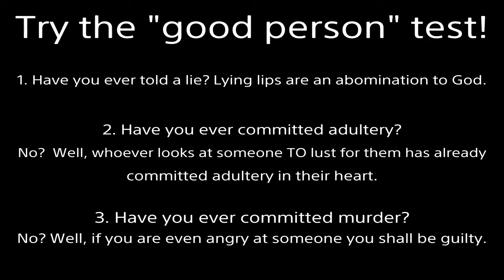vs Breeder Ewert | Battle Maison #12 *ANNOUNCERS* My Dawn/Serena and Pokemon X *stadium style*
These are my 3 most favorite pokemon.  Enjoy ^-^
No need to worry!  Dawn's in a fury!
Ta-Daaa!  Serenaaa!
Golem's redesign is ugly.  He has a long GASH on his right shoulder.  It's an eyesore!  Please fix this!  Don't change what isn't broke.  Golem was symmetrical in Gen 1 and looked Great.  Rhydon Also looks weird with the circular dotted lines on his thighs.
Fulfilled Prophecy:
Important points: 24:18, 29:35, 33:59, 37:18, Sum up: 40:10, Debate Tactic: 42:44

2000 years ago God came to earth as a man (the Son of God).  Being beaten and nailed to a cross, He took our place.  Jesus lived the perfect life we cannot but willingly suffered the penalty we deserve.  Then He rose from the grave 3 days later, defeating death.  If you turn from your sins and believe in Jesus as your Lord and Savior, you will not perish but receive eternal life.  No matter what terrible acts you’ve committed, God will forgive all your past transgressions.  He will give you a new heart to desire good and hate evil.  By grace you will be saved through faith; NOT as a result of your works, lest any man should boast--for it is the GIFT of God.  Additional information is in the Bible.  I’m here if you have any questions.

x and y version Nintendo Switch level 50 normal online internet communication communicate single 6v6 full stadium announcer revolution Ted Lewis Matt West monsters anime girl dress woman kawaii cute pretty wifi charizard zoroark serperior